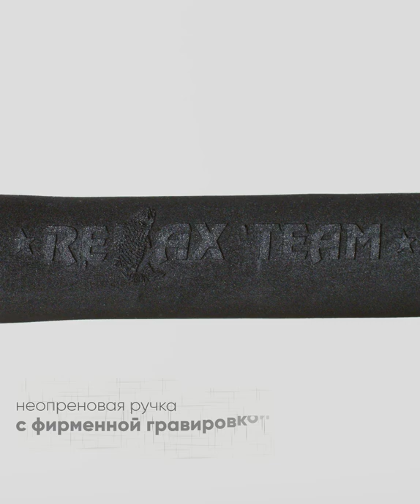Подсачек Relax Trout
Подсачек Relax Trout. Предназначен для ловли форели как на платных водоемах так и в диких условиях. Обод выполнен из легкого и надежного сплава алюминия и покрыт карбоновой оплеткой, что-бы исключить контакт рыбы с металлом. Размер головы 50х40 сантиметров, глубина сетки 25 сантиметров. Что-бы исключить травмирование форели от касания с рукой рыболова, сетка была выполнена из толстого силикона. Для удобной и легкой транспортировки рукоять была сделана телескопической из прочного и надежного карбона, состоящая из 5 или 6 колен, в зависимости от выбранной длины. В разобранном виде общая длинна составляет 215(5 колен) и 250(6 колен) сантиметров, что позволяет орудовать подсачеком даже с самых высоких помостов на ареа водоемах или с крутого берега при стримовой рыбалке! Так же у данной модели ручка складывается в область обода. В сложенном виде его транспортные габариты составляют 53х40 см. С помощью магнитного зажима и прилагаемого карабина вы можете легко прикрепить подсачек к спине, или повесить на брюшной ремень для удобной носки. Таким образом он будет всегда под рукой, а надежный магнит исключит риск потери. Так же у данной модели есть ремень, позволяющий носить ее на плече. Складной механизм позволит вам одной рукой быстро, привести инструмент в боевое состояние. Для холодного времени года, а также, чтобы сократить вероятность прокручивания его в руке, материал хвата на рукояти выполнен из неопрена. Подсачек RELAX замечательный помощник в форелевой ловле!